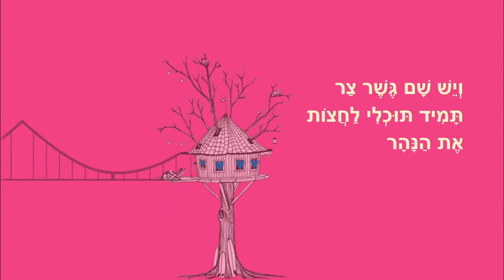בית על עץ האזדרכת - סיפור קצר לילדים - מאת: ריקי זקן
בית על עץ האזדרכת
סיפור ילדים